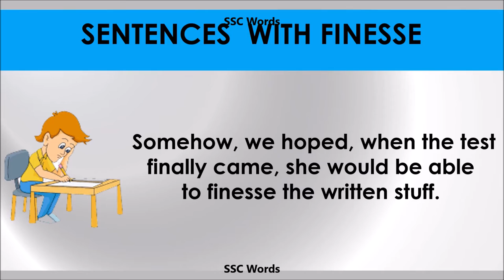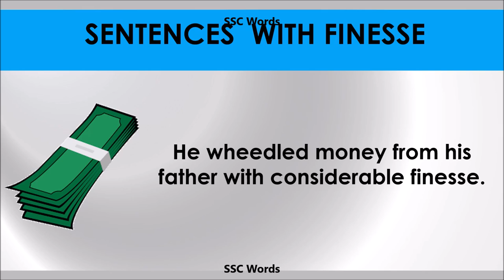Finesse - Improve English - Meaning and 5 sentences - GRE / CAT / GMAT word - SSC Words